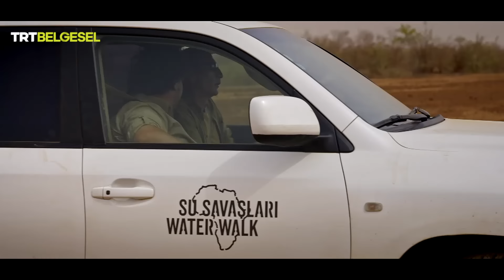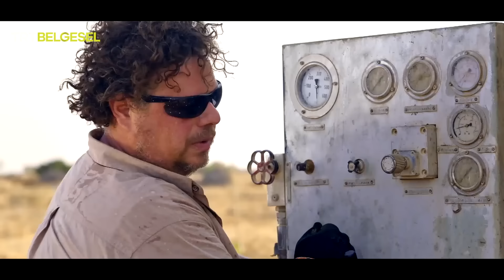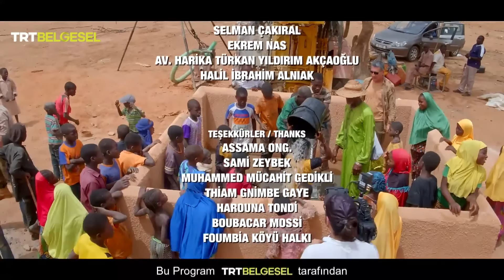Su Savaşları | Nijer | TRT Belgesel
Su Savaşları'nın ilk bölümünde Çağlar Demirkapı ve Hakan Girginer, Nijer'in Foumbia köyündeki su sıkıntısını çözmek için yola çıkıyor. Fatma'nın dünyasına adım atacağımız anlarda ise sıradan imkanların başkaları için ne büyük lüks olduğuna tanıklık edeceğiz. Temiz suya erişimin kısıtlı olduğu ülkelerde, zorlu ama umut dolu anlar, Su Savaşları ile TRT Belgesel’de!

Dünya üzerinde 1 milyar insan su sıkıntısı çekiyor. Her yıl 5 milyon insan, suya bağlı hastalıklardan hayatını kaybederken, 40 ülkede su krizleri yaşanıyor. Bu nedenle her saniyede bir çocuk hayatını kaybediyor.